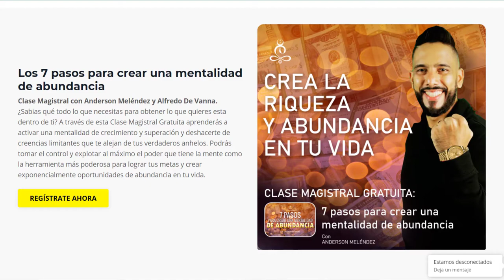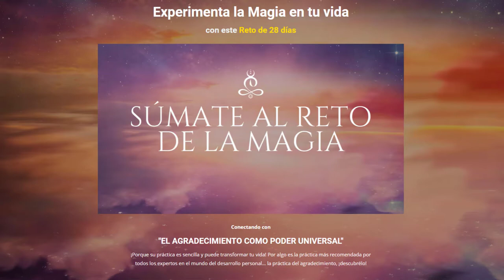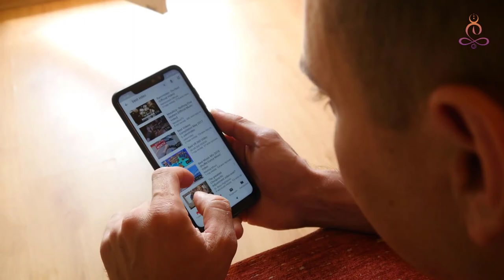EPISODIO 99 - Las 6 Claves Para Dominar el Arte de Emprender en Pareja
Cuando estás en una relación de pareja, quizás uno de los propósitos más grandes que puedas tener, sea el poder crecer, crear y alcanzar objetivos junto a esa persona especial.

El no contar con el conocimiento y la información precisa para ver el emprendimiento como estilo de vida, hará que sea un proceso complejo de aplicar, pero no imposible, si estás iniciando y sientes miedo te cuento que a todos les sucede esto al principio y es totalmente normal, por eso te ánimo a que sigas leyendo pues el objetivo principal es lograr tus sueños dentro y fuera de tu relación, en menos tiempo y disfrutando más el camino juntos.

Aprender cómo crear un equipo con tu pareja que avance más rápido, en armonía y sin estrés, aprovecha de toda la información que está allí afuera y acaba con las excusas que te limitan ir por esas metas y visión que puedas compartir con tu pareja, en este gran episodio Alfredo De Vanna, anfitrión de tu podcast Progresando Ando estuvo conversando con una pareja poderosa que ha superado grandes desafíos y hoy impulsan y ayudan a muchas personas a lograrlo, así como ellos lo hicieron un día, Paulina Espinosa y Santiago Giraldo nos estarán enseñando sobre los 6 factores clave que permiten a las parejas co-crear negocios, trabajar juntos, hacer negocios separados o juntos, si buscas descubrir cómo tener una mayor conexión con tu pareja que les sostenga en cualquier situación que se les presente no te puedes perder este episodio.

Recuerda que tenemos un área exclusiva de membresía en donde podrás escuchar todos nuestros podcasts y podrás obtener un recurso digital de este episodio y de todos los anteriores que te ayudarán con tu crecimiento y desarrollo personal.

Puedes seguir a nuestro invitado en instagram para que obtengas mucho contenido de valor de su parte : @equilibra2coaching

Minuto a Minuto:
Minuto: 09:33 - ¿Cómo empezar a contribuir con los demás llevando una “vida normal”?
Minuto: 19:24 - “Cuando tú fallas, no se trata de fallas sino de encontrar una manera diferente de hacer las cosas”
Minuto: 20:25 - Calibra tu propio GPS
Minuto: 26:10 - ¿Cuál es ese miedo tan común entre las parejas emprendedoras?
Minuto: 37:25 - ¿Quieres saber quien eres, donde te encuentras en este momento en tu relación?
Minuto: 43:23 - Bloqueos en torno a tu relación con el dinero
Minuto: 49:17 -  La conexión es fundamental para Co crear.
Minuto: 53:34 -  “Decir = a hacer” / Comunicación Consciente
Minuto: 59:38 -  Conocimiento e implementación
Minuto: 1:06:25 -  Co-creación y la Co- elevación